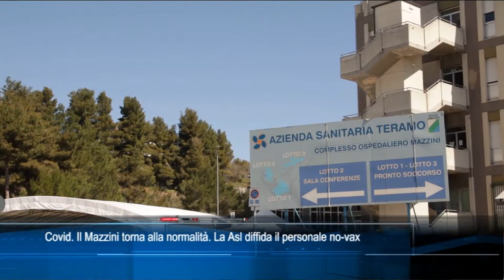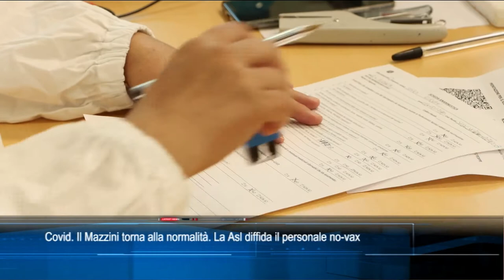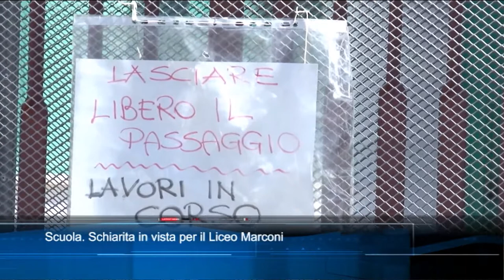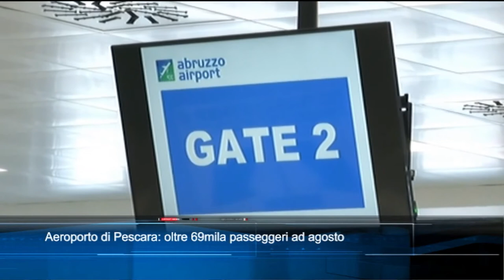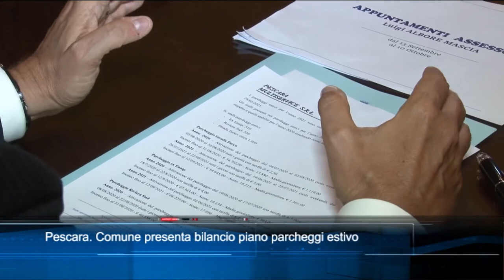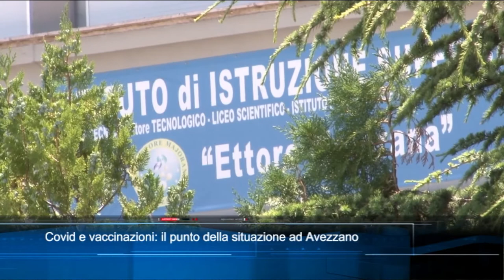TgSei Edizione delle 19 Martedì 14 settembre 2021